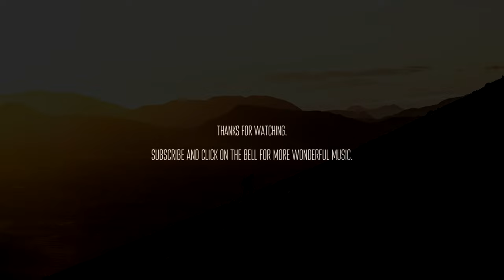Perry Frank - Curtain Falls [ambient relaxing cinematic]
Curtain Falls is a slow ambient drone song that grows into a chord progression with piano and guitar textures.